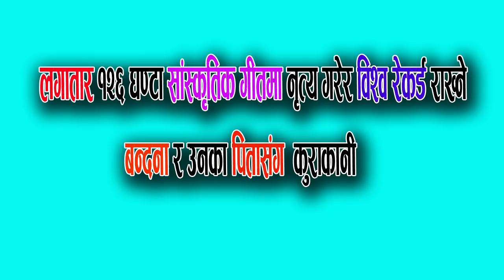Bandana Nepal लगातार १२६ घण्टा बिना खाना बिना निन्द्रा नृत्य गरेर विश्व रेकर्ड? || Lal ENTERTAINMENT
Interviewee –Bandana Nepal(Account Num 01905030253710 Nepal Investment Bank
Interviewer – Saroja Shrestha
Camera/Editor - Bivek Acharya

Audio/ Video Available Only On Lal ENTERTAINMENT.COM